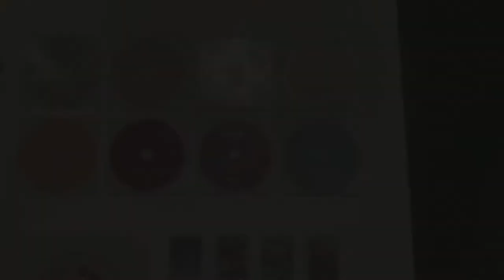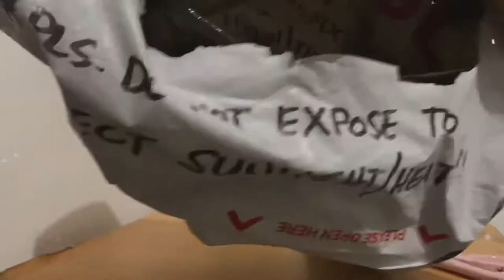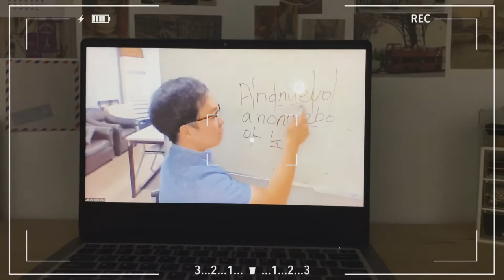[Vlog] Legality!! Unboxing my caratbong and CD player T_T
Another Vlog! Happy 18th Self🎉

music🎶
prod. by lukrembo:
sexy pigeon:
- Oh oh honey
- Hold my Hand, Sunshine